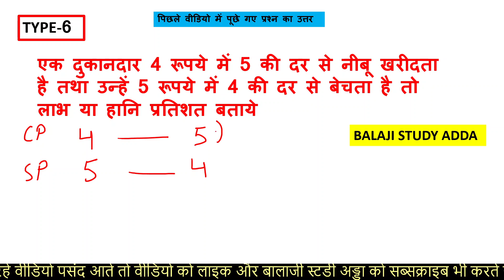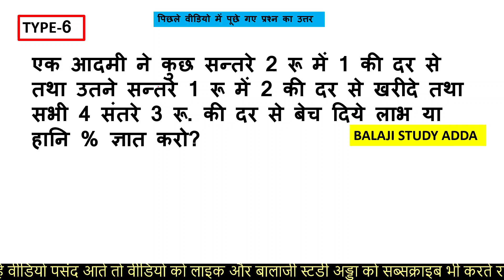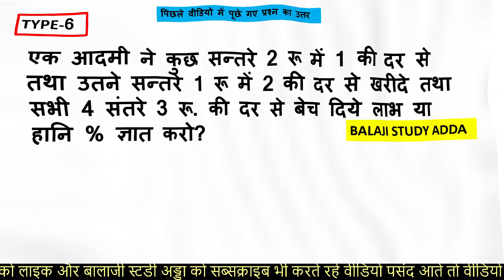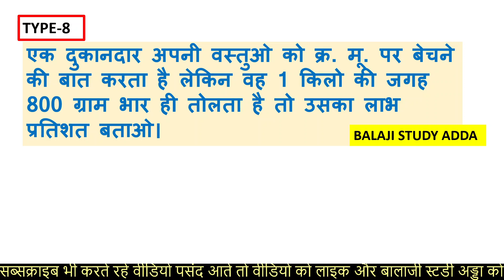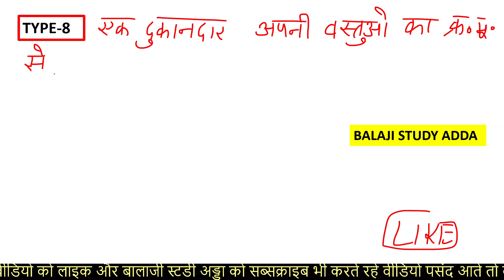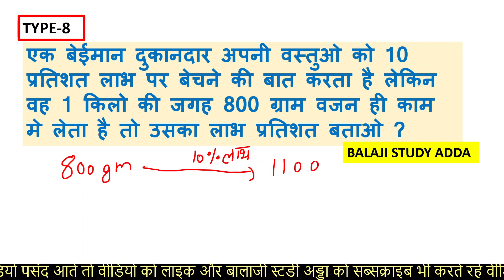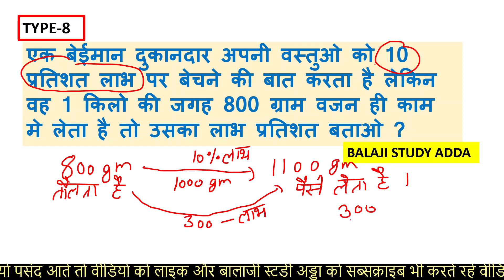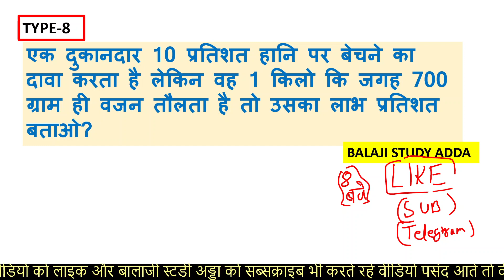UPTET, SUPERTET & REET 2021 MATH CLASS-4 | Profit and loss | लाभ और हानि प्रतिशत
शिक्षक भर्ती गणित के लिए लाभ और हानि प्रतिशत बिलकुल बेसिक से